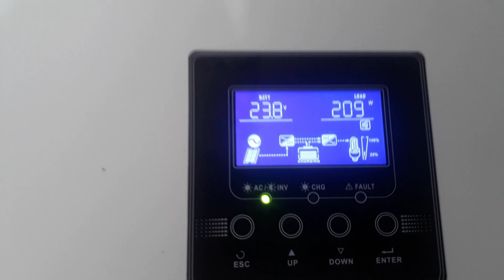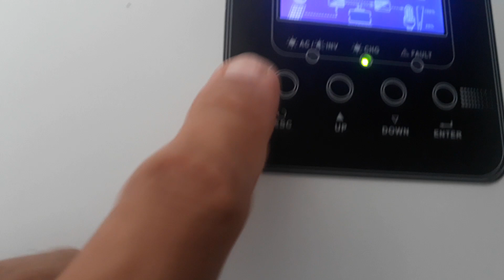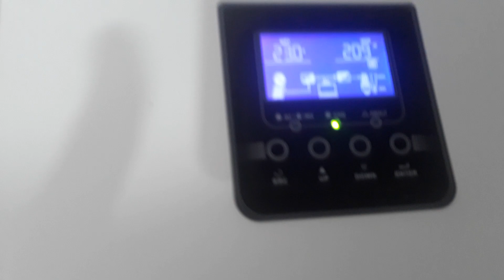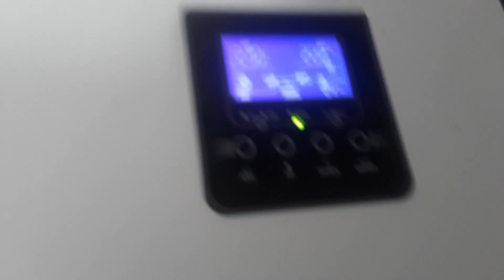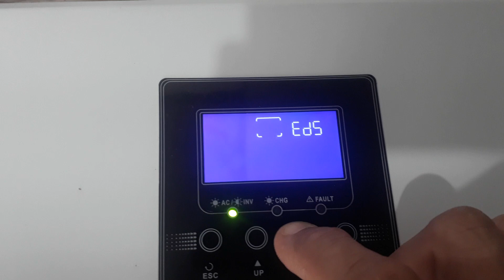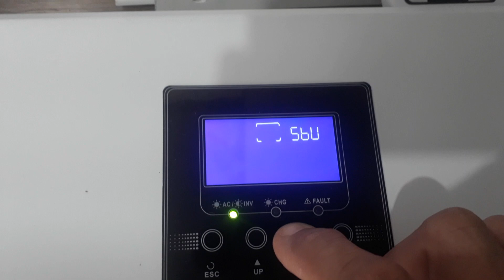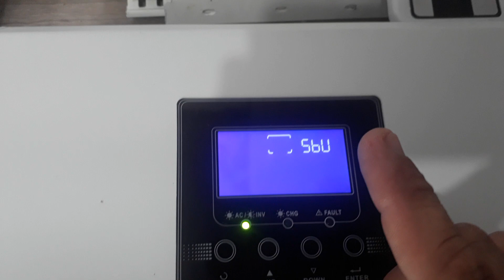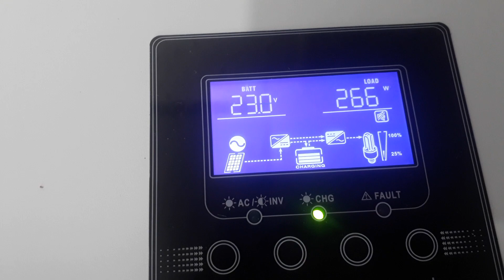Inversor híbrido é a melhor opção para offgrid!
só na ativa energia solar offgrid